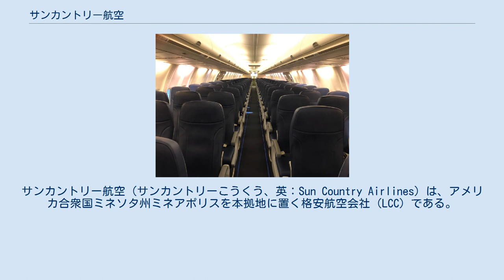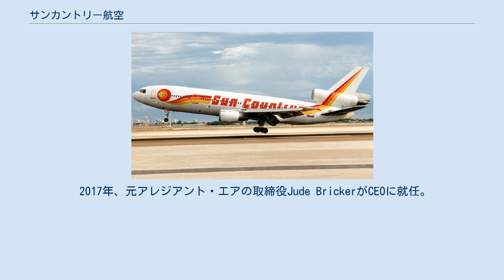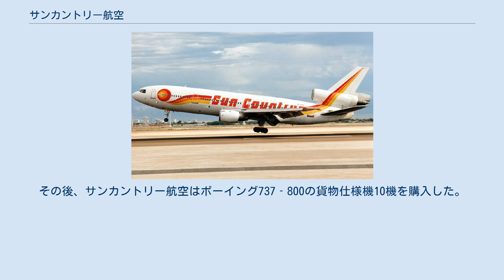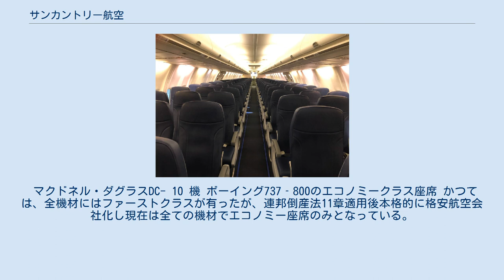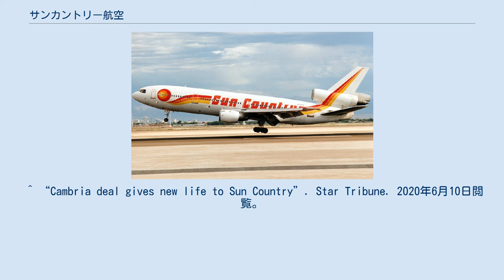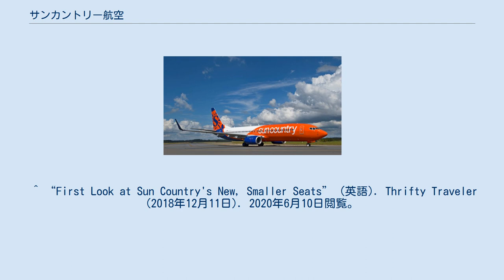サンカントリー航空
サンカントリー航空（サンカントリーこうくう、英：Sun Country Airlines）は、アメリカ合衆国ミネソタ州ミネアポリスを本拠地に置く格安航空会社（LCC）である。
アメリカ合衆国の国内線に加え、メキシコ、カリブ海諸国、中米への国際線を運航する。
 1983年、サンカントリー航空はボーイング727一機で運航を開始した。
当時のパイロット、キャビンアテンダント、整備士の多くは1982年5月11日に倒産したブラニフ航空からであった。
 1988年、本社屋をミネアポリス・セントポール国際空港へ移転。
 2001年、アメリカ同時多発テロの影響で資金不足に陥り全運航を休止 2006年、ミネソタ州を中心とするピーターズ・グループ・ワールドワイドに買収される。
 2008年、リーマンショックによるアメリカ経済危機の影響で、サンカントリー航空は瀕死の状態に置かれた。
 急遽、CEOをスタン・ガーデック（元エアトラン航空のCFO）に変更、45名のパイロットを解雇し、ミネソタ州から5000万ドルのローンを受けた。
 2008年9月、ピーターズ・グループ・ワールドワイドの代表トム・ピーターズが、FBIによるサンカントリー航空の金融詐欺捜査の開始を受け社長を辞退、その直後サンカントリー航空は連邦破産裁判所に連邦倒産法11章を申請した。
 2011年7月、カンブリア社オーナのデイビス家が3400万ドルでサンカントリー航空を買収。
 2017年、元アレジアント・エアの取締役Jude BrickerがCEOに就任。
 2017年12月14日、アポロ・グローバル・マネジメントがサンカントリー航空を買収。
 2019年12月17日、アマゾンがサンカントリー航空株を購入し主要株主になった。
株の購入の意図はサンカントリー航空をアマゾンの貨物運送に使用するためである。
その後、サンカントリー航空はボーイング737‐800の貨物仕様機10機を購入した。
 ボーイング737‐800機 サンカントリー航空の使用機材は、2020年現在、アメリカ合衆国シアトルのボーイング社が製造するボーイング737NGシリーズのみを運航する。
 マクドネル・ダグラスDC- 10 機 ボーイング737‐800のエコノミークラス座席 かつては、全機材にはファーストクラスが有ったが、連邦倒産法11章適用後本格的に格安航空会社化し現在は全ての機材でエコノミー座席のみとなっている。
 ^ Falcus, Matt (2013年7月28日). “A look at Sun Country Airlines” (英語). Airport Spotting. 2020年6月10日閲覧。
^ “Sun Country Airlines - Low Fares. Nonstop Flights.”. 2020年6月10日閲覧。
 ^ “Sun Country Airlines”. web.archive.org (2006年11月14日). 2020年6月10日閲覧。
 ^ a b “Sept. 29: Sun Country workers face temporary 50% pay cut”. Star Tribune. 2020年6月10日閲覧。
 ^ “Sun Country files for bankruptcy”. Star Tribune. 2020年6月10日閲覧。
 ^ “Cambria deal gives new life to Sun Country”. Star Tribune. 2020年6月10日閲覧。
 ^ “Sun Country names Jude Bricker as new CEO”. Star Tribune. 2020年6月10日閲覧。
 ^ Cameron, Doug (2019年12月17日). “Amazon Looks to Sun Country to Boost Its Cargo Unit” (英語). Wall Street Journal. ISSN 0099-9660. https...